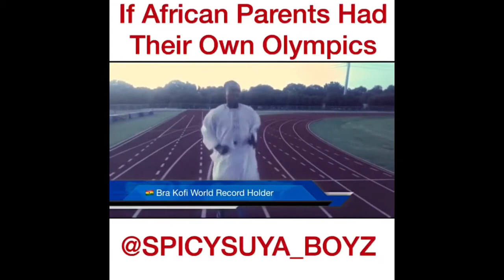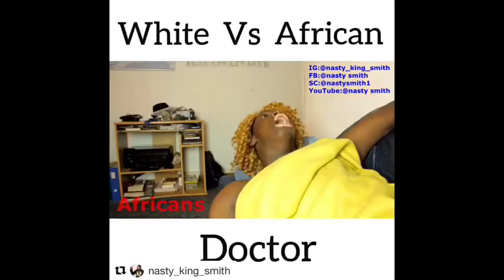African Vine Compilation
Uploading atleast 4 times a week, RIP Harambe